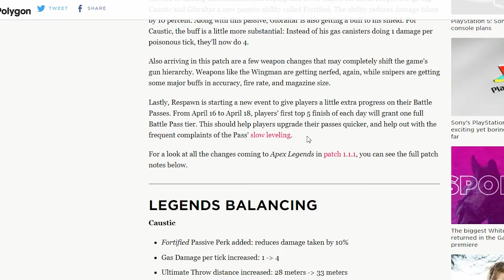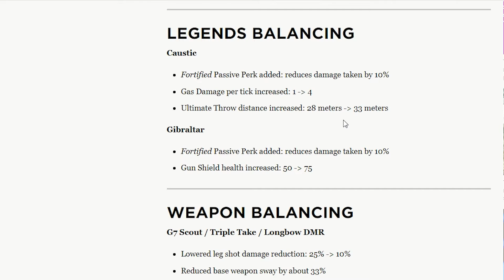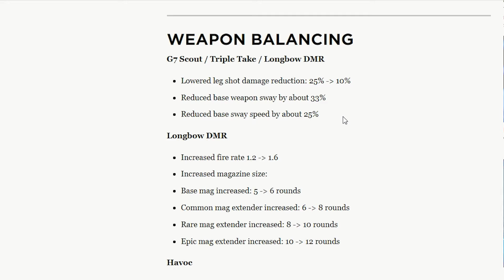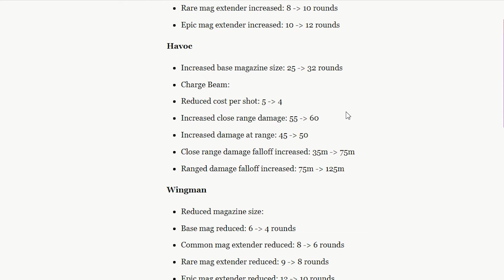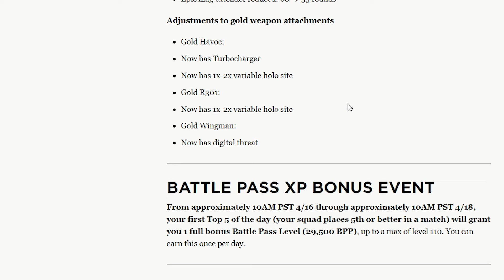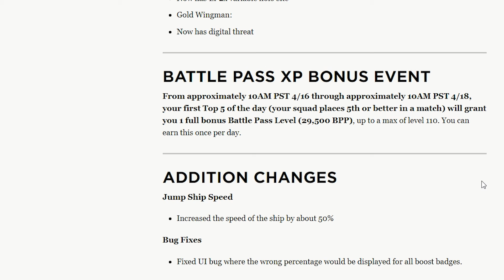Apex Legends Patch Notes Update 1.1.1 | Wingman NERF, Gibraltar And Caustic BUFF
Apex Legends Patch 1.1.1 is going live and this is my thoughts and opinions on the changes. The wingman took a huge hit, and it will no longer be the best weapon. Caustic and Gibraltar should be much better with their newest set of buffs.